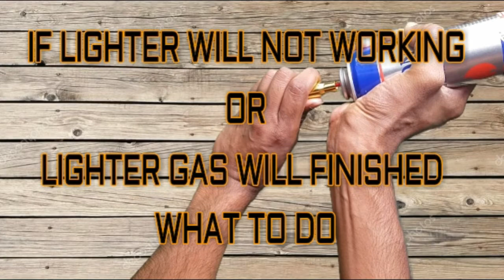Bullet Shaped Refillable lighter|Lighter Collection|Expansive Lighter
About:-TECHNICAL BABA JEE IS A YOUTUBE CHANNEL ,WHERE YOU WILL FIND TECHNOLOGICAL VIDEOS LIKE NEW GAME,APPLICATION,SOFTWARE, PRODUCT TECH UNBOXING E.T.C RELATED WITH MOBILE , LAPTOP AND GADGET
REVIEWS.NEW VIDEOS WILL POST EVERYDAY RELATED WITH TECHNICAL
SO